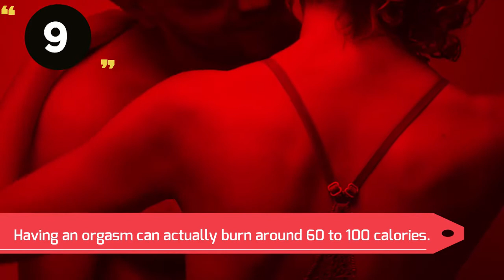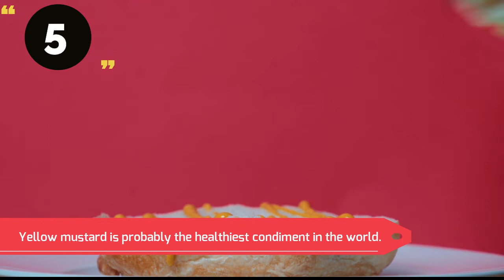10 Interesting Facts You Probably Didn't Know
Welcome!
Here are Ten Interesting Facts You might Now know. Enjoy!